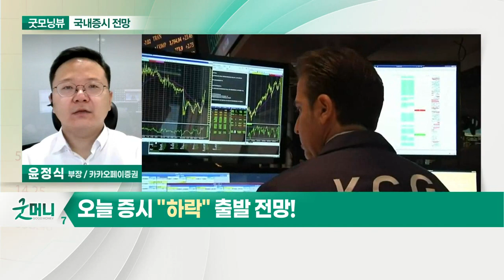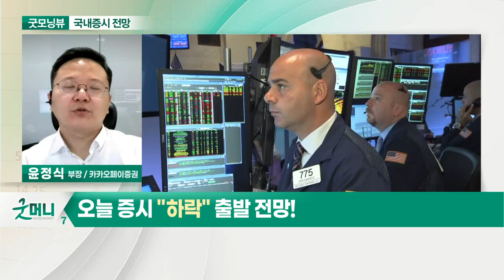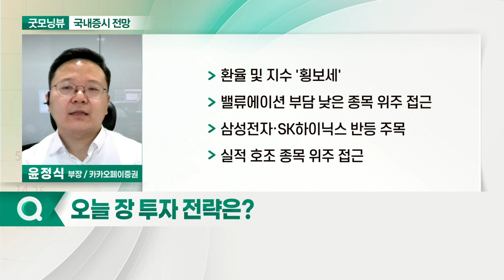외국인·기관 매도... 오늘 증시 '하락' 출발 전망_국내 증시 출발 전망 (20211029)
- 외국인·기관 매도
- 실적 호조 종목 위주 수급 개선
- 코스피 3,000p선 회복 이후 횡보

- 환율 및 지수 '횡보세'
- 밸류에이션 부담 낮은 종목 위주 접근
- 삼성전자·SK하이닉스 반등 주목
- 실적 호조 종목 위주 접근